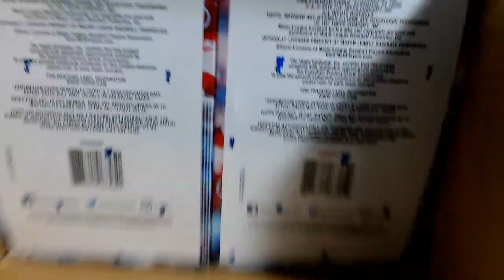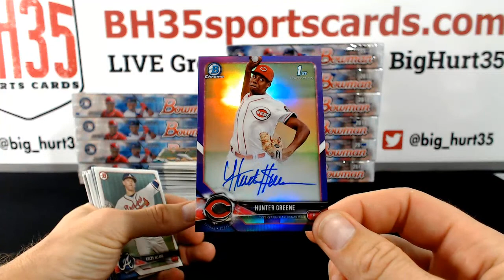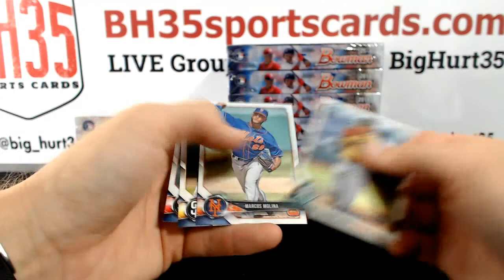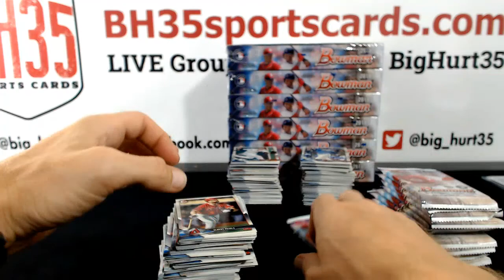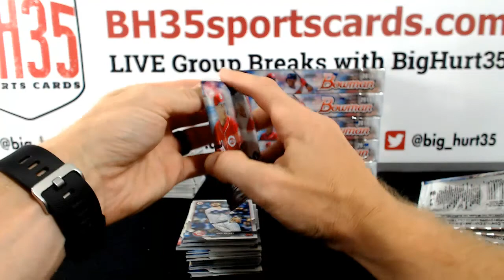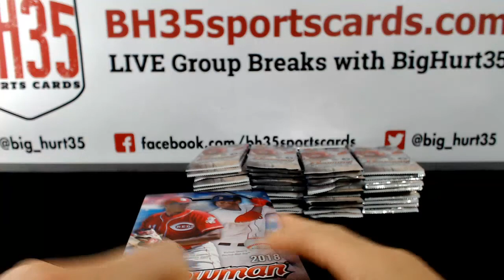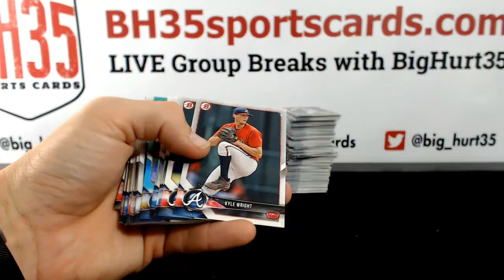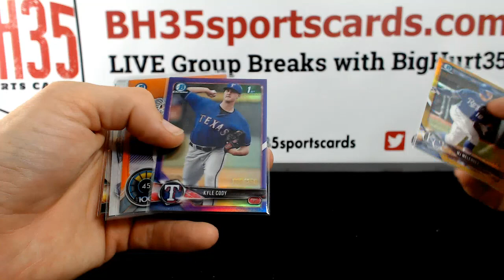2018 Bowman Baseball Hobby | 12 Box Case Break Random Teams #5 23 Total Spots